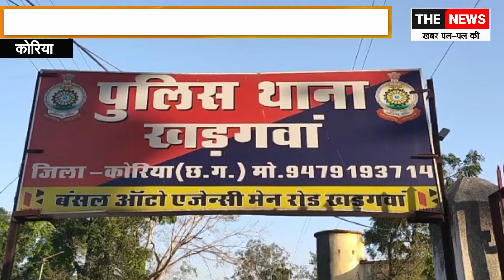मामूली विवाद में पुत्र ने पिता को उतरा घाट